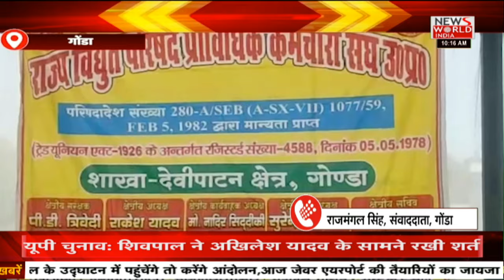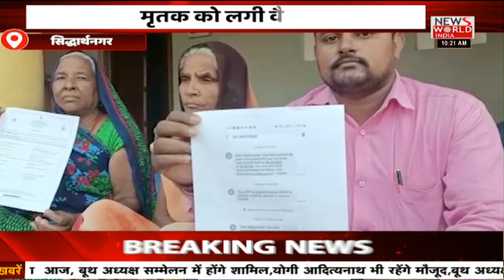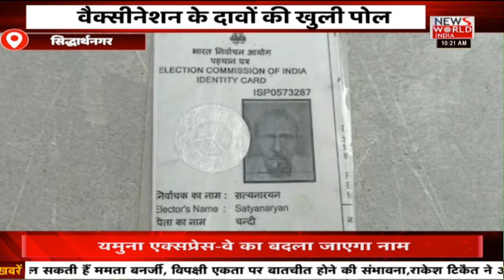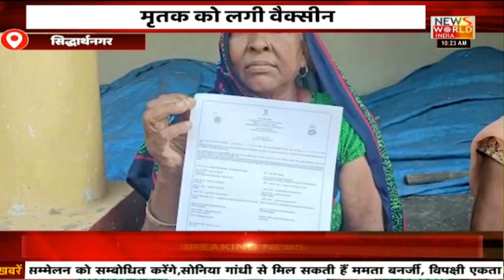News World India Live : देश विदेश की बड़ी खबरों का LIVE बुलेटिन | Latest News | Hindi News